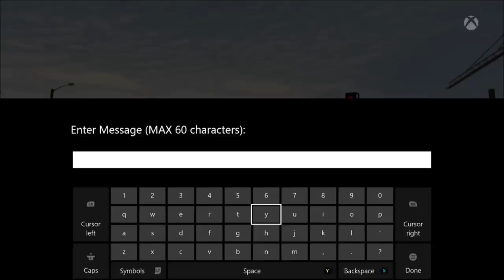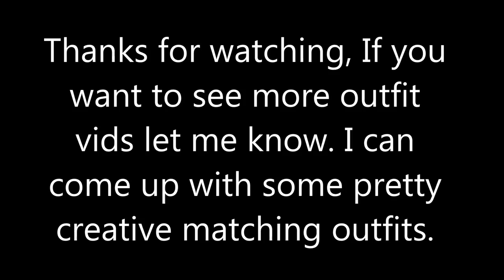"GTA 5 Online" My Ten Current Outfits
Here are my 10 current outfits that I have saved on GTA 5 Online. You guys are always asking to see my outfits, so here is what I currently have on now. Let me know if you guys want me to do an outfit series in the comment section below.

Music: Chargé (Mr. Carmack Remix) by - Kaaris Feat. Lox Chatterbox

I love hearing from you guys and responding to as many of you as I can.